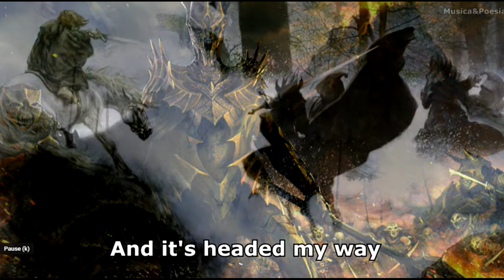Ramble On cover by Steve Dick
ramble on @ledzeppelin digalook#steve dick